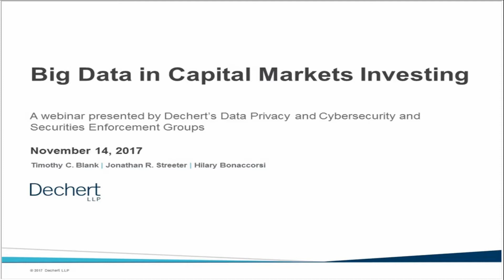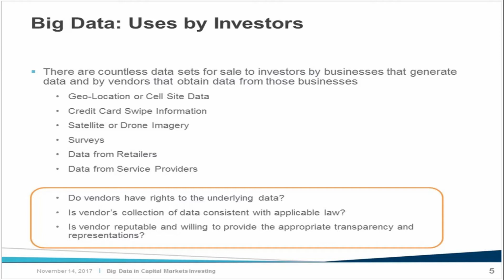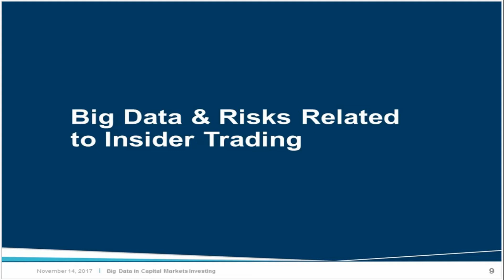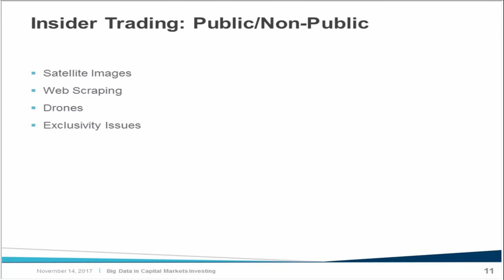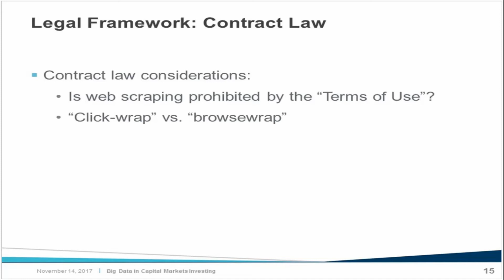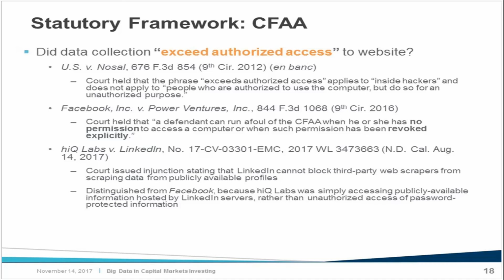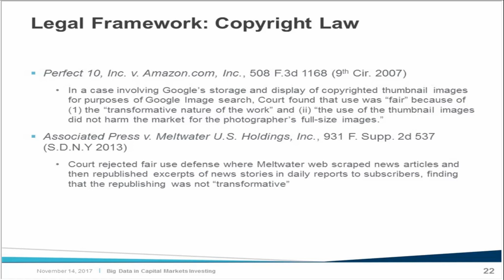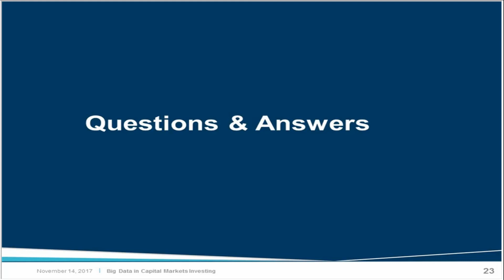Webinar: Big Data in Capital Markets Investing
In an increasingly digital world, many asset management firms are seeking to maximize the value of big data in order to maintain a competitive edge. In this webinar, Dechert attorneys Timothy Blank, Jonathan Streeter and Hillary Bonaccorsi examine recent legal and regulatory issues that asset management firms must navigate to effectively govern the collection, purchase and use of big data sets, including privacy issues, considerations related to insider trading, and more.